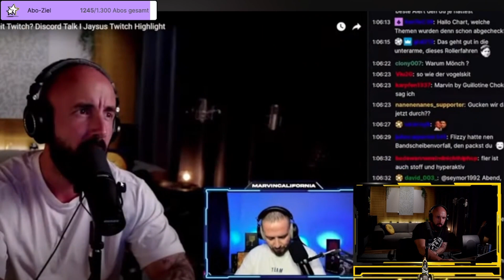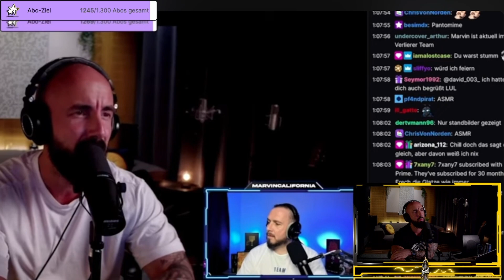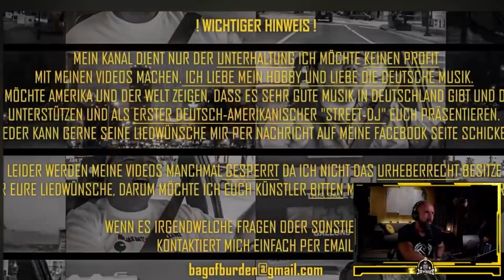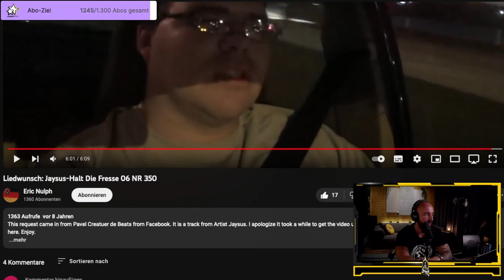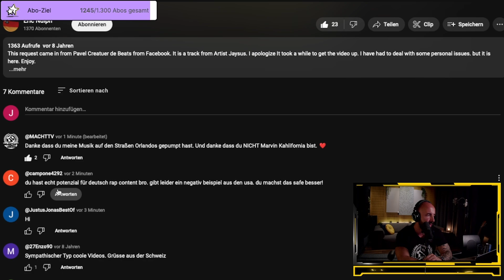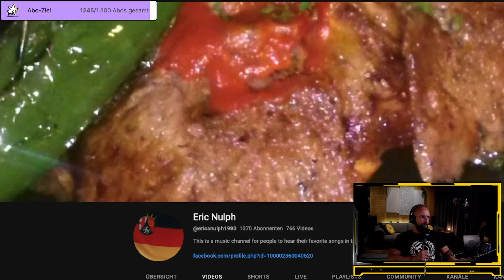Hat Marvin KAHLifornia wirklich meine Musik im Auto in den USA gepumpt?? I Jaysus Twitch Highlight